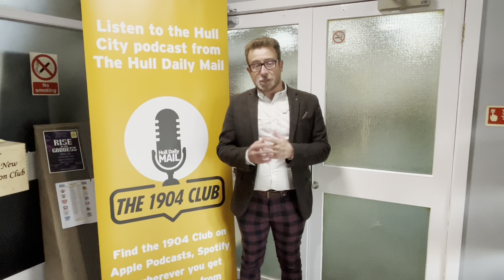REVEALED: The REASONS behind Hull City SACKING Liam Rosenior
Hello and welcome to the 1904 Club!

On Tuesday, 7th May, we held our 2nd live event of the year at The New Walton Club, just a stone's throw away from the MKM Stadium.

This event had been pencilled in weeks in advance - but it just happened to fall on the day that Hull City sacked Liam Rosenior after he failed to guide them to the playoffs.